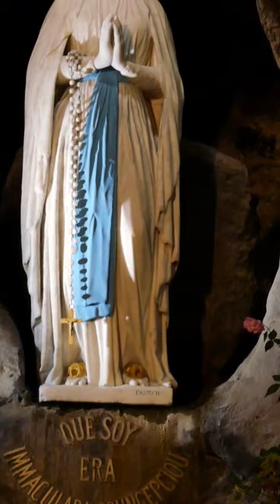Immaculate Conception at Night - Lourdes Grotto Our Lady Amazing View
Immaculate Conception at Night - Lourdes Grotto with Our Lady Virgin Mary amazing views.

Saint Bernadette Soubirous received 18 Marian apparitions of Our Lady of Lourdes in the Grotto of Massabielle in the Lourdes Sanctuaire.

Enjoy these amazing nighttime 4k tour images, taken after the nightly candlelight procession, rosary, and after the masses. Join us on a pilgrimage to Lourdes.

Do you like our video content?

OUR FAVORITES
► Favorite Travel Card for the best cash savings and protections for pilgrimage travelers worldwide:

ABOUT CATHOLIC PILGRIMS:
Travel -- Appreciate -- Inspire!
This is what we aspire to share with you.  We travel the world, searching for spiritual inspiration and wisdom on pilgrim trails near and far, and a bit of adventure as well.  We visit some of the rarest destinations.  But, a pilgrimage is something everyone can embark on.  Sometimes the best inspiration can be found close to home, or in the simplest of places.  So, join us on this journey with a purpose.  We'll guide you along, and show you how to make your own special pilgrimage.  Yes, we do arrange travel and offer assistance and advice on pilgrimages.
See you on the Pilgrim Trail !